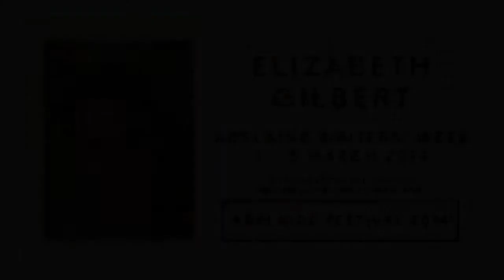Adelaide Writers' Week 2014: Elizabeth Gilbert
Adelaide Writers' Week director Laura Kroetsch introduces the AWW authors for 2014.

Cinematographer: Shane Reid
Editor: Chris Kellett
Sound Recordist: Leigh Kenyon

Produced by Adelaide Festival

Special thanks to: Santos Museum of Economic Botany